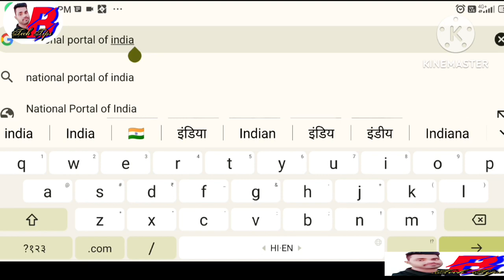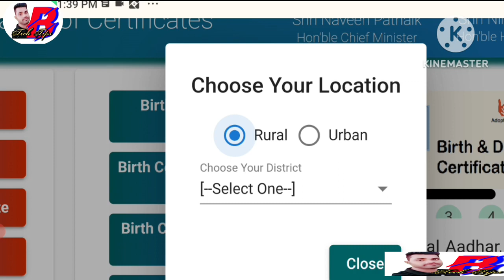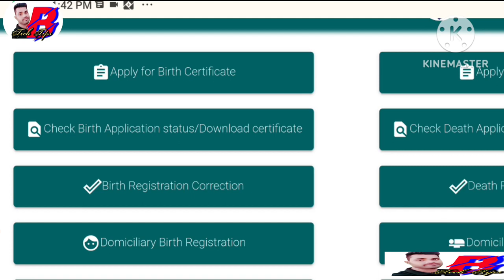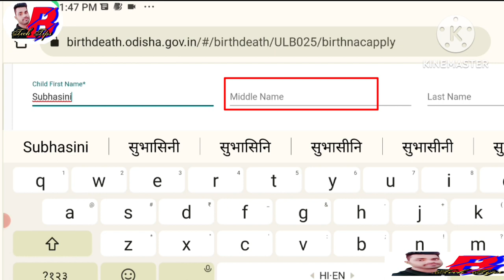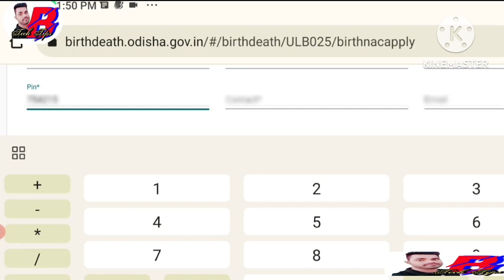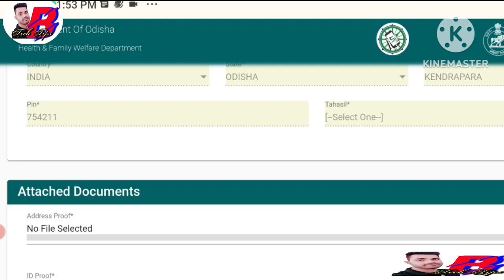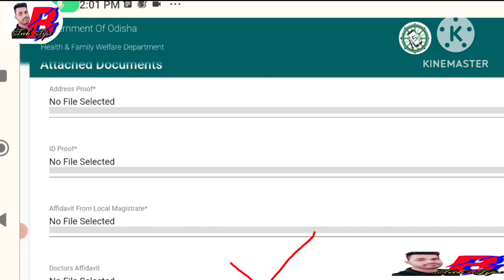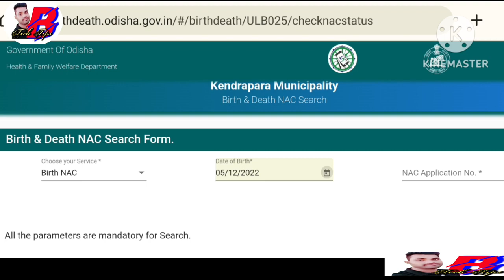Janam Praman Patra Kaise Banaye | Birth Certificate Kaise Banaye Online | Birth Certificate 2024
This video is about Birth Certificate Apply Online ,we'll guide you through the simple and convenient process of applying for your birth certificate online. Whether you're a new parent looking to register your child's birth or an individual in need of a replacement, our step-by-step tutorial will help you navigate the online application seamlessl

birth certificate
apply birth certificate online
 birth certificate online apply up